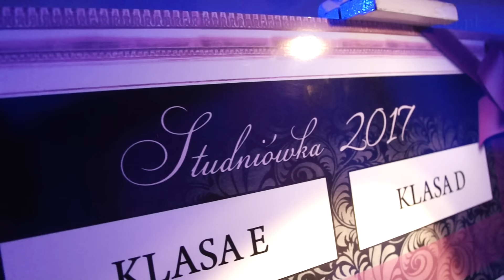Studniówka 2017 - Zespół Szkół Mechanicznych w Elblągu